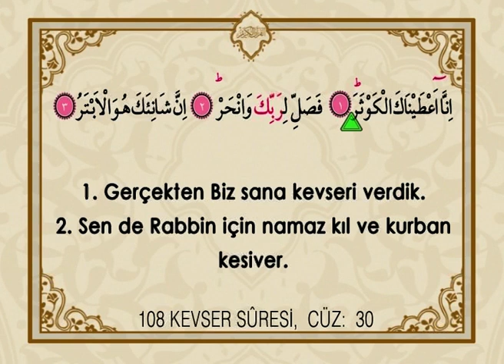İhsan Atasoy - Kevser Suresi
Asır Ajans - 2007
Türkçe Mealli Kur'an-ı Kerim Komple Hatim seti 2

"Çok nimet" manasına gelir. Kevser cennette bir ırmağın da adıdır. Ama ayette geçen şekli, surenin bütünü ve nüzul zamanı göz önüne alındığında burada kasdedilen kevser'in Hz. Fatıma olması kuvvetle muhtemeldir. Kevser aynı zamanda Hz. Fatıma'nın lakabıdır. 3 ayettir ve Kur'an'ın en kısa suresidir.